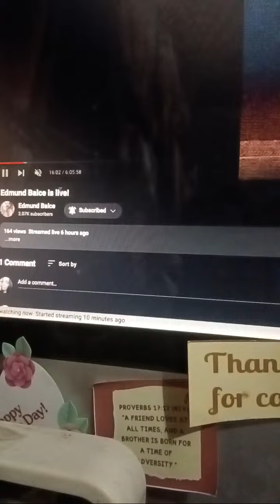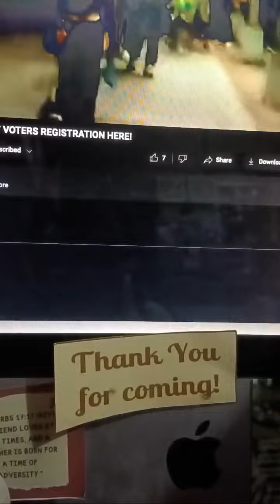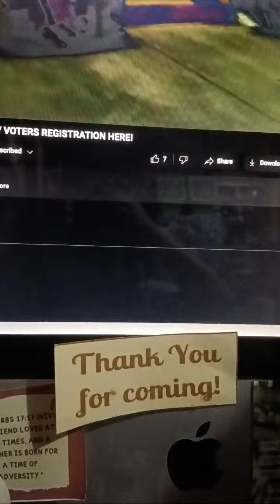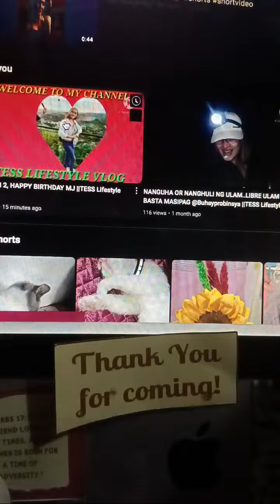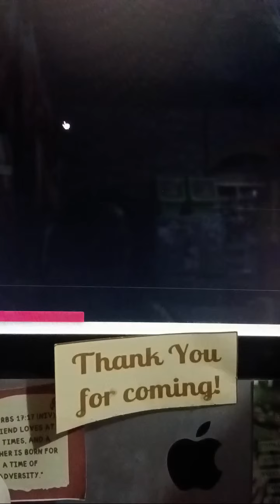Highlight 10:35 - 15:35 from Bhabes Loves is live!